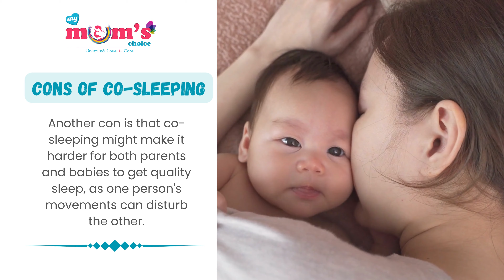Co-Sleeping vs. Crib Sleeping: Pros and Cons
Co sleeping with newborn | Bed sharing with newborn

Discover the benefits and drawbacks of Co-Sleeping vs. Crib Sleeping in our latest video. Make an informed choice for your baby's safety and sleep quality.

GHHWVJT3GTEKALPF

"Welcome to 'My Mum's Choice' – your one-stop destination for all things parenting, newborn care, and baby products! We're here to provide you with valuable tips and insights to make your parenting journey easier and more enjoyable. If you're looking to create delicious and nutritious meals for your baby, we've got you covered there too.Subscribe to join our community and get the latest parenting advice, newborn care tips, and product reviews.

Thank you for choosing 'My Mum's Choice'!

Warm regards,
MY MUM'S CHOICE"